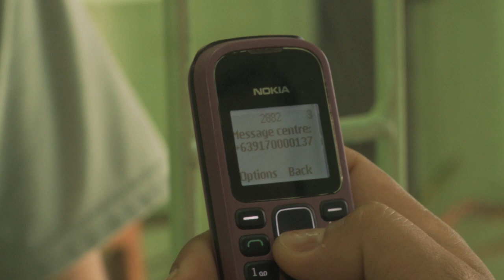Distant Access - Chemonics International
When millions of low-income families live in isolated areas of the Philippines, how do you provide them with access to vital banking services? Solution: Put those banking services on their cell phones.